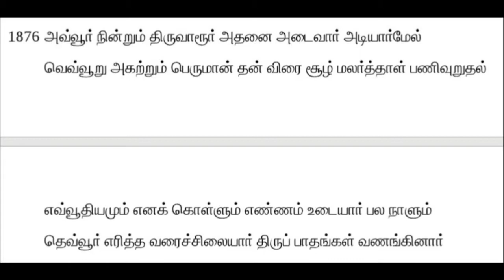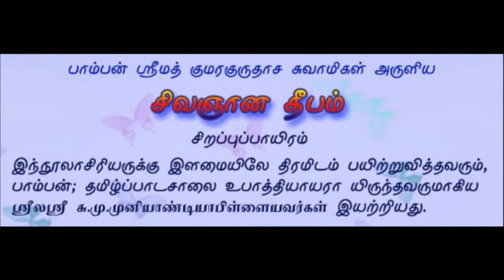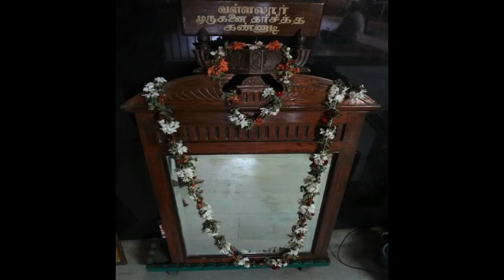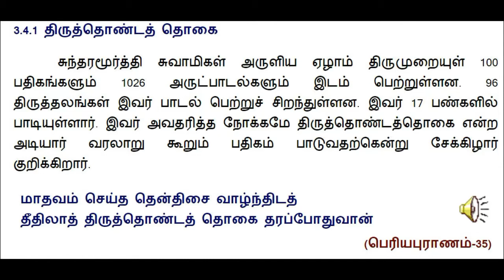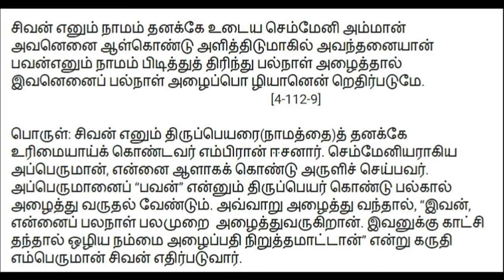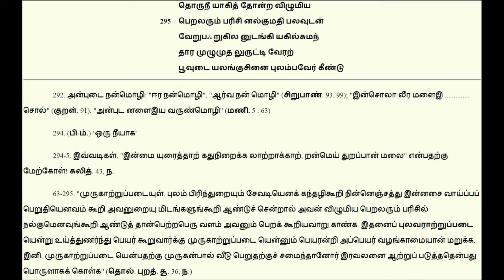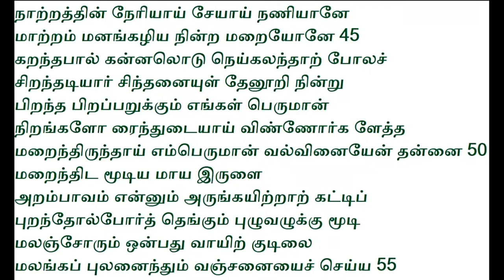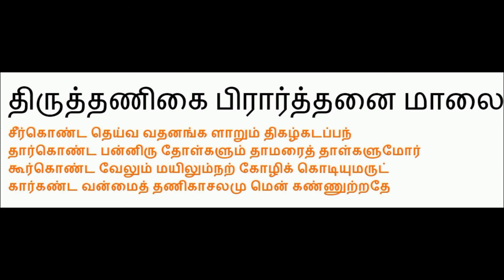திருஅருட்பாவில் வள்ளலார் வரலாறு - 4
Date: 20170530

சேக்கிழார் மற்றும் நமிநந்தி அடிகள் குருபூஜை - வைகாசி பூசம்

தண்ணீரில் விளக்கு எரித்த நமி நந்தி அடிகள் / நாயன்மார்களை மன நிலை ரீதியாக அடையாளங்களை தெளிவுபடுத்தி அதை எல்லா மனிதர்களுக்குமான நூலாக பெரியபுராணம் தொகுத்தவர் சேக்கிழார்

இவ்விருவரின் செயல்களும் - வள்ளலார் வாழ்க்கையில் அமைந்து ஒரு கொள்கையாக ஆனது

00:00:00 வைகாசி பூசம்

00:13:00 திருவாரூர் | சிதம்பரம் - திருவொற்றியூர்
திருவாரூர் நீதி:
உடல் - உயிர் வாழ்வதற்கான கருவி
உடல் வேறுபாடு இருந்தாலும் உயிர் வகையில் அனைத்தும் சமம்

சிதம்பரம் - நடனம்:
ஆயிரம் கால் மண்டபம்: உடல் | உலகம்
நடராஜர்:  - உயிர் | உடல்
ரகசியம்:  உயிர் | கடவுள் (வெளிக்குள் வெளி அனுபவம்)
அறிவின் செயல் வடிவம் - பண்பு

திருவொற்றியூர் - தியாகராசர்

00:34:10 படிமக்கலை வழிபாடு

00:44:00 கடவுளுக்கு வரலாறு உண்டா?

00:48:00 சமரசம்

01:13:00 திருநிலைத் தனிவெளி
தனிவெளி:
உயிர் - வள்ளி
உலகம் - தெய்வானை
கடவுள் - முருகன்

சிவவெளி - திருவொற்றியூர் (அறிவும் ஆற்றலும்)

அருள்வெளி - கருணை (திருத்தணி)
பிறந்த பிறப்பறுக்கும் எங்கள் பெருமான் - திருச்செந்தூர்
தணிகை - அருளொழுகு

01:34:00 கண்டவர் விண்டிலர்